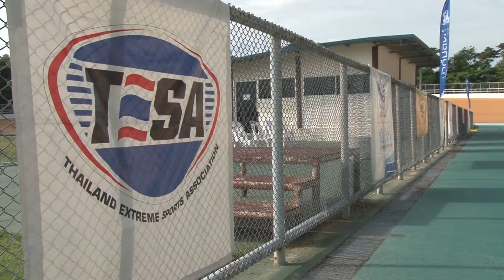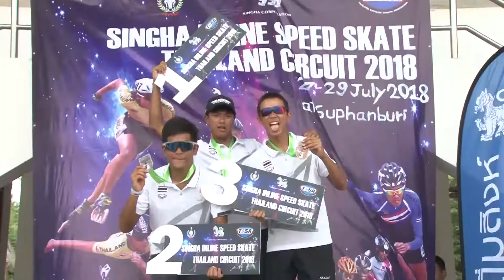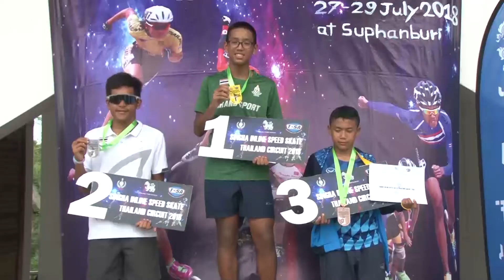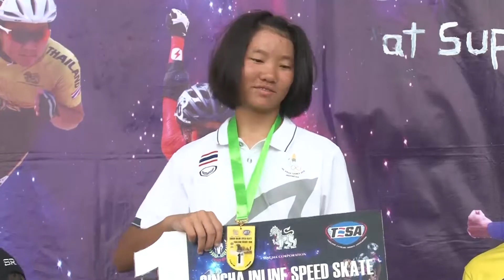การแข่งขัน สิงห์ อินไลน์ สปีด สเก็ต ไทยแลนด์ เซอร์กิต 2018 วันที่ 29 กรกฎาคม 2561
นพพร ชูช่องามเกตุ
รางวัลประจำปีประเภทเอลิมิเนชั่น,1500 เมตร